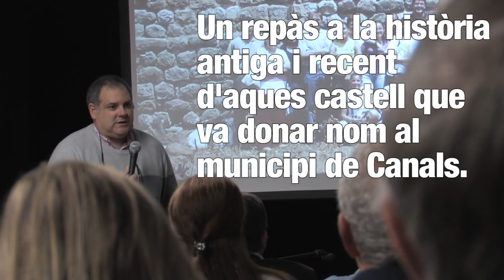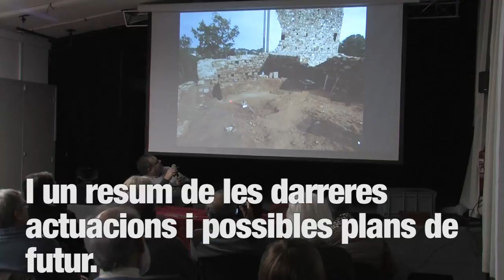Xerrada de Juanjo Cortés sobre el Castell de Canals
(2018) El VEN organitza una xerrada per a conèixer el passat el present de la històrica fortalesa valldoreixenca.